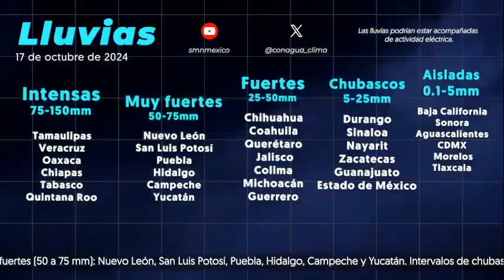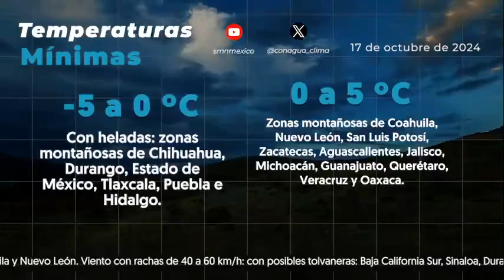PRONÓSTICO METEOROLÓGICO | Jueves 17 Octubre 2024